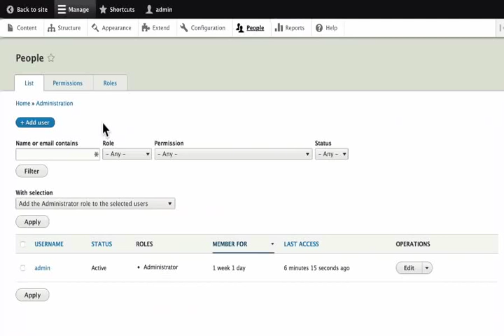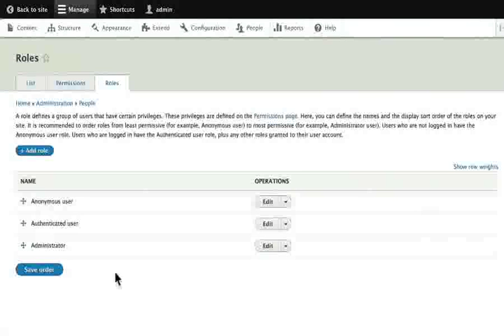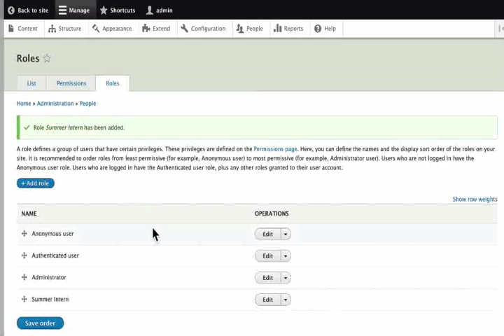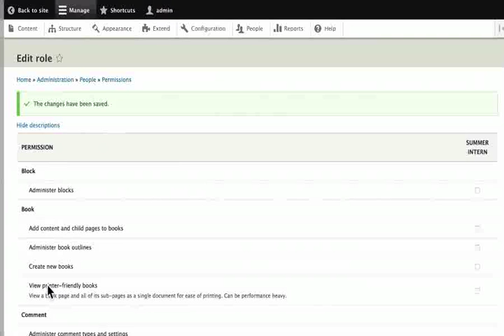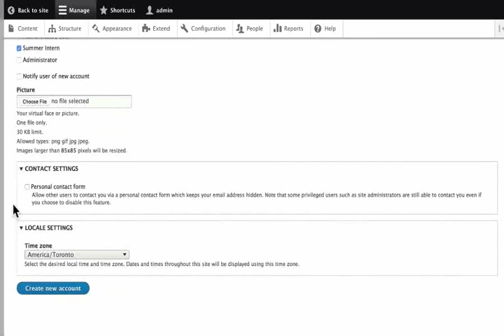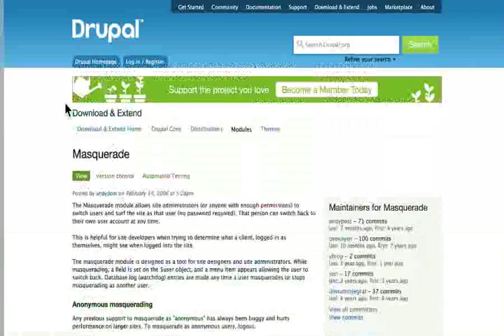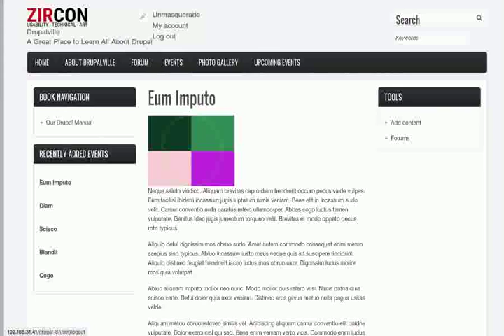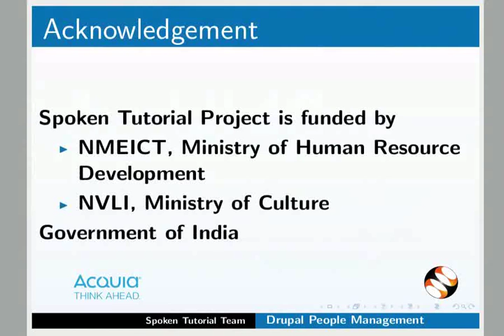People Management - Bengali